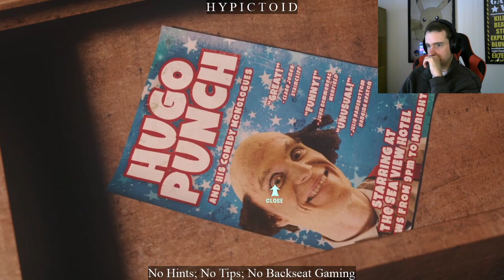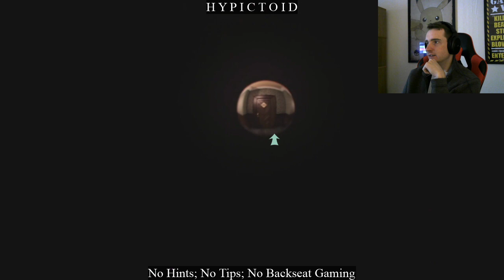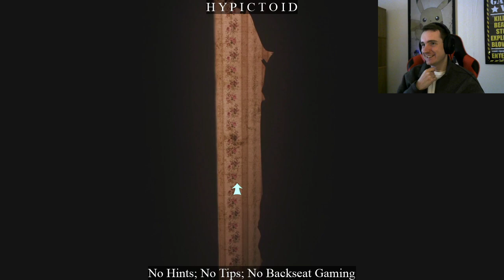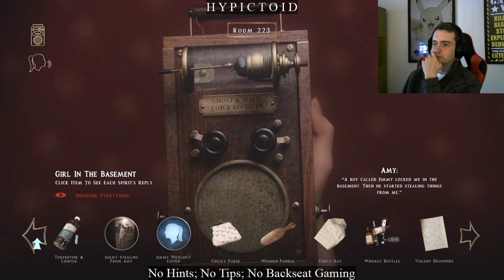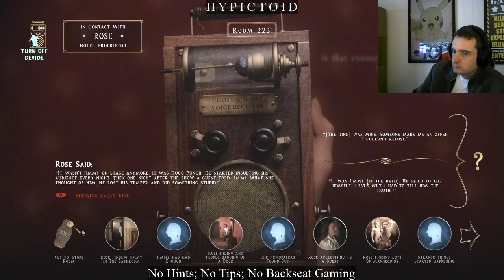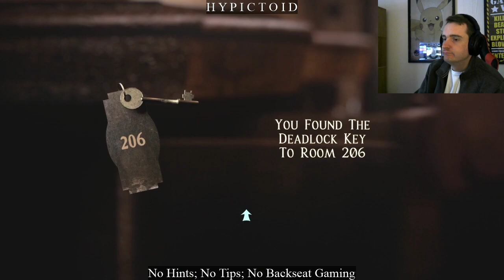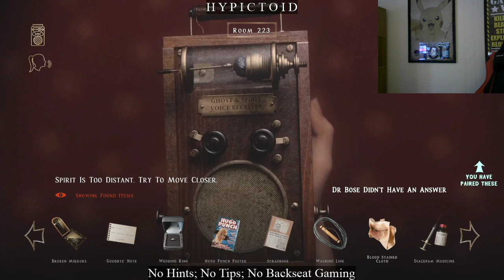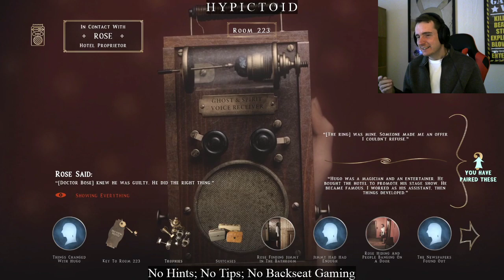At Dead Of Night (Part 4/5)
My first playthrough.